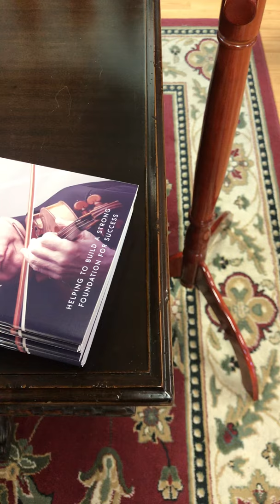1926 Ernst Heinrich Roth Violin Guarnerius Copy